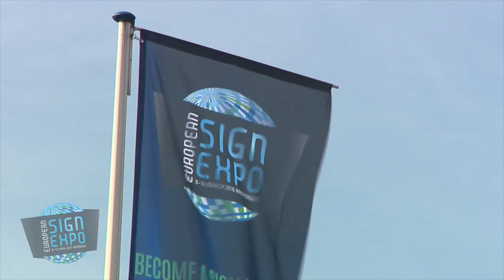European Sign Expo 2017 Promo Video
Look at what you can see at this year's European Sign Expo, from 8-12 May at the Hamburg Messe. Co-located with FESPA 2017 and Printeriors, for all your signage, print and interiors solutions.